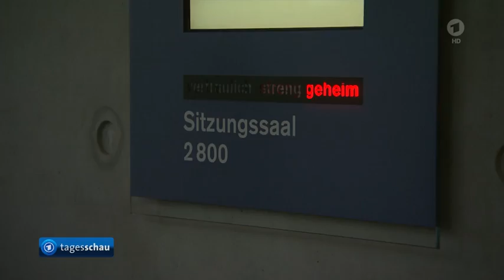8. Tag Russisches Militär kreist Kiew ein,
Ukraine Krieg: Russisches Militär kreist Kiew ein,
EU- und NATO-Außenminister beraten über Situation in Ukraine, Bundeskanzler Scholz will keine Beteiligung der Bundeswehr am Ukraine-Krieg,
Nächster Schritt im bundesweiten Plan zu Corona-Lockerungen,
Eröffnungsfeier der Paralympics in Peking,
Das Wetter